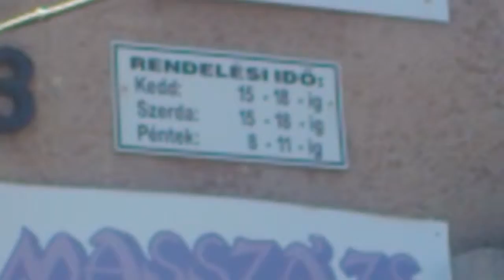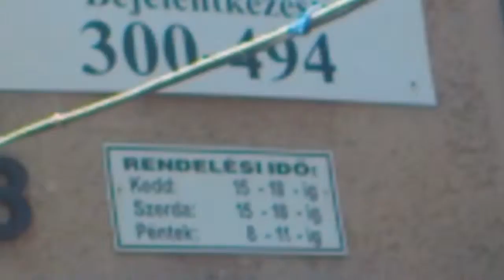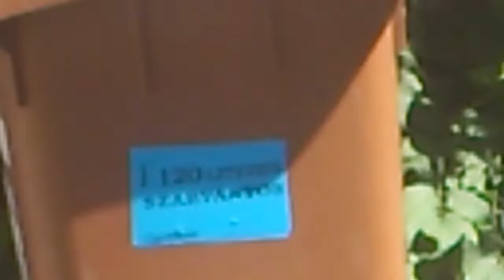fogorvosnál 1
remélem tetszik